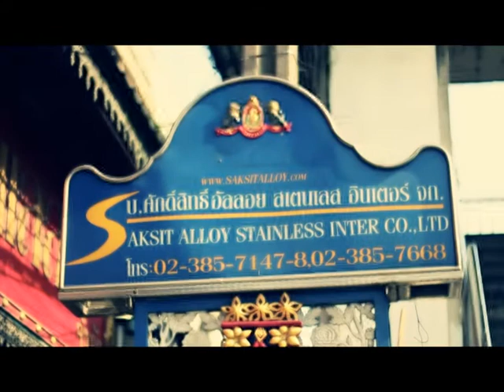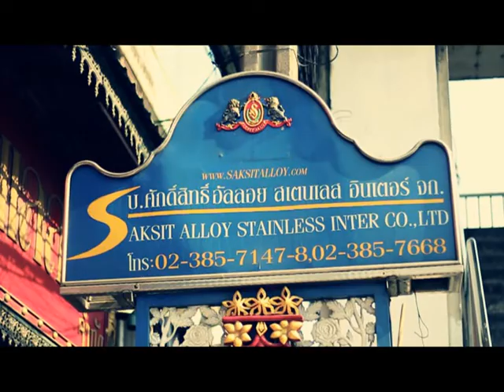Who I Am # คุณหนึ่ง ศักดิ์สิทธิ์ อัลลอย 3/3